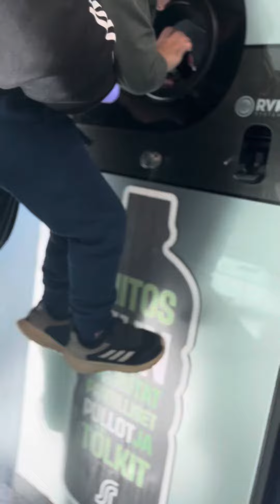Toddler Selling/Returning Bottles. Recycling System of Cans and Bottles in Finland.